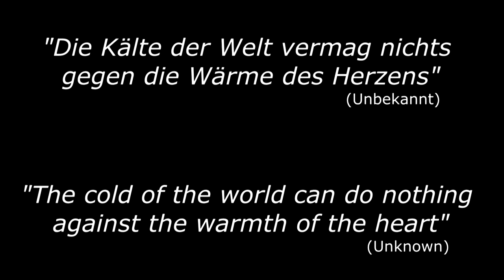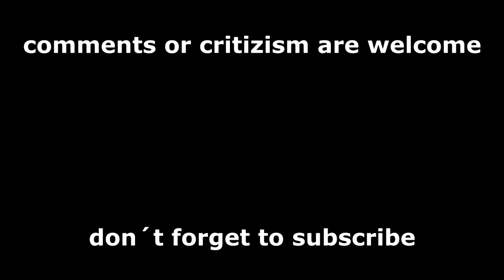"Love Is In The Air"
People- and Streetphotography

Project: "Love Is In The Air"